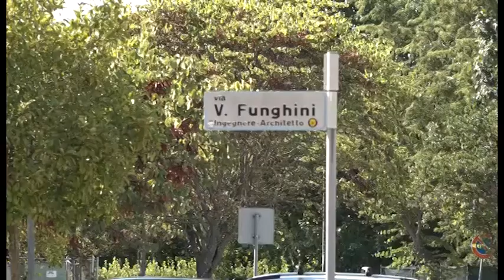Case popolari di via Funghini: “noi costretti a vivere con la muffa”